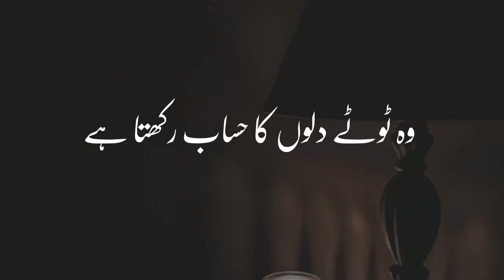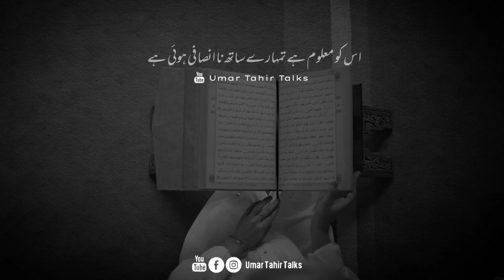Khuda ki muhabbat | Motivation | Inspiring | Healing | Umar Tahir Talks